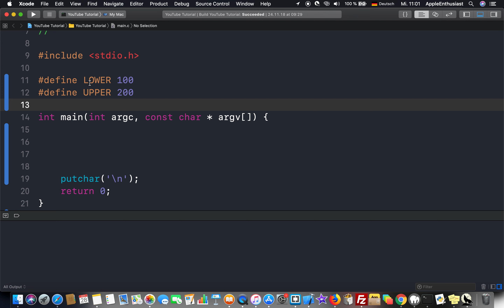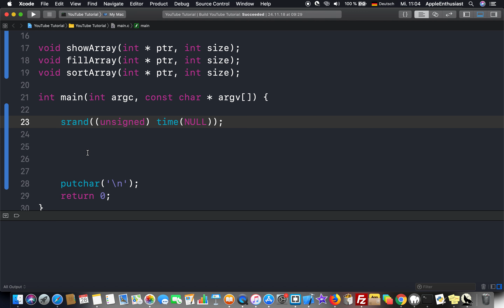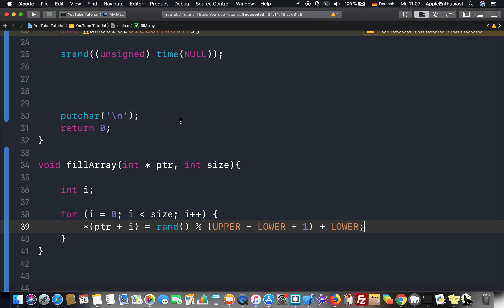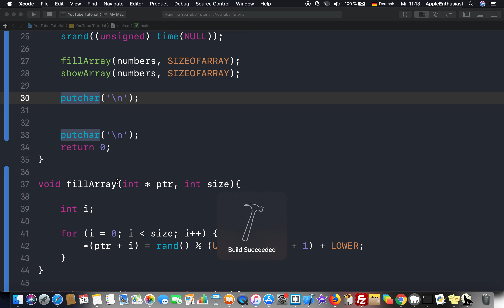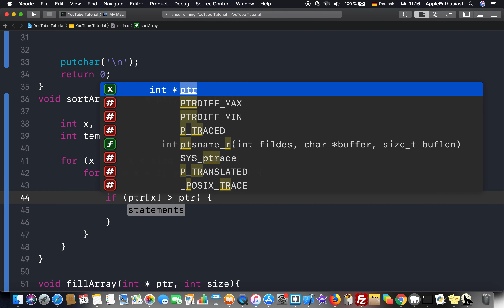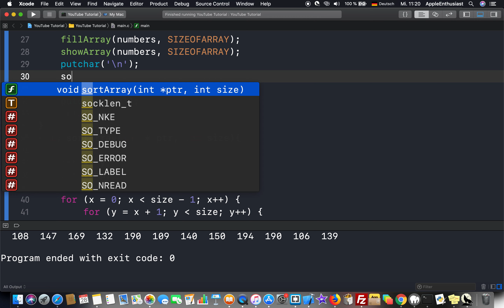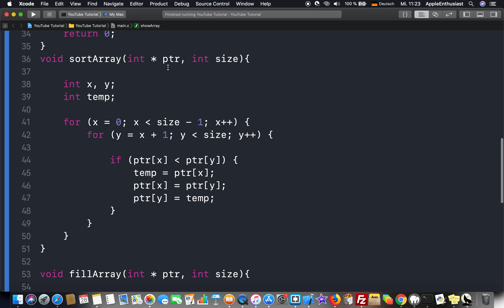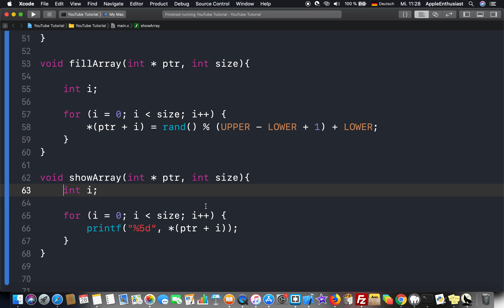C Tutorial - Arrays sortieren (Bubble Sort - Variante)